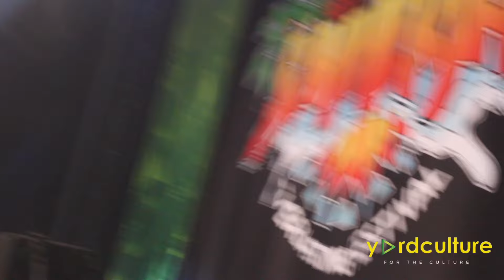Antony B performing in Germany at summer jam | yardculture